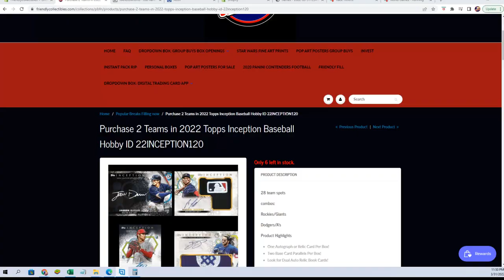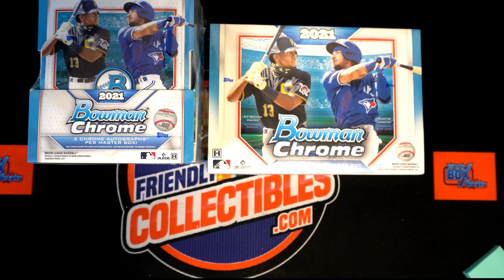2022 Topps Inception Baseball Hobby FILL A ID 22INCEPTION120